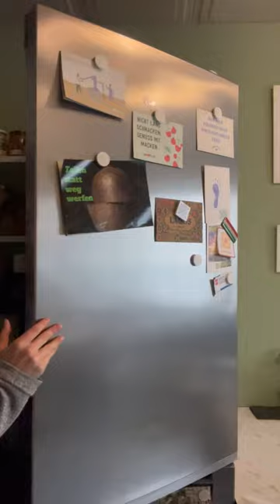Wie würdest Du Zucchini lagern? 🙌🏻🤩🥒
Zucchini ist so lecker und gesund! 🥦😋
So bleibt sie auch noch möglichst lang frisch und vitaminreich!

“Wusstest du's? Mehr davon gibt's auf meinem Channel -
@Natürlich Janka